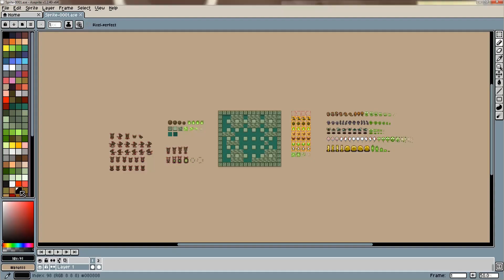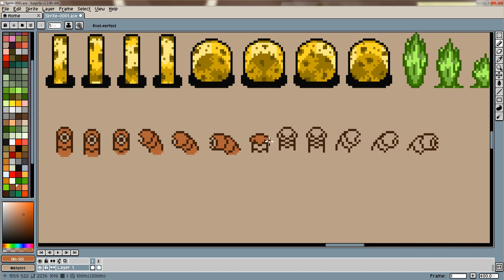CRIANDO INIMIGO VERME PIXEL ARTE - #10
Kiaz é um rato travesso e apaixonado por explosões em um mundo repleto de desafios explosivos. Com sua natureza curiosa e fascínio por caos controlado, ele se tornou um especialista em demolir obstáculos neste jogo estilo Bomberman.  cheio de bombas e um olhar brilhante de empolgação, Kiaz transborda energia enquanto espalha alegria explosiva por onde passa.
Seus olhos inquisitivos brilham com uma mistura de malícia e antecipação, enquanto suas orelhas pontudas captam cada som característico de uma explosão iminente. Kiaz é ágil e ávido, correndo entre labirintos intricados com destreza surpreendente, deixando um rastro de surpresa e confusão explosiva. Carregando bombas de todos os tamanhos e efeitos peculiares, ele se deleita em experimentar diferentes combinações e estratégias. Seu sorriso traquinas revela seu prazer em ver as coisas se desintegrarem em uma chuva de destroços e faíscas.